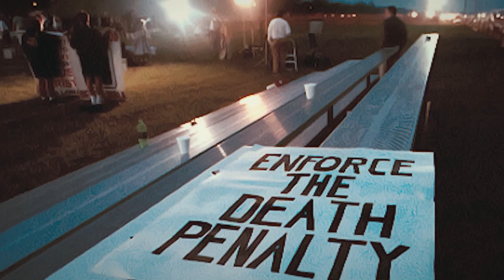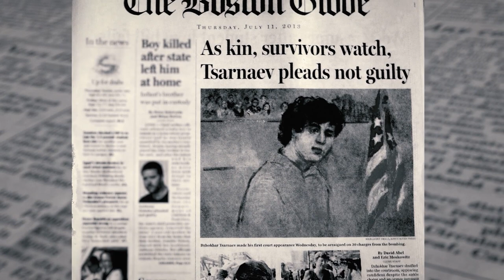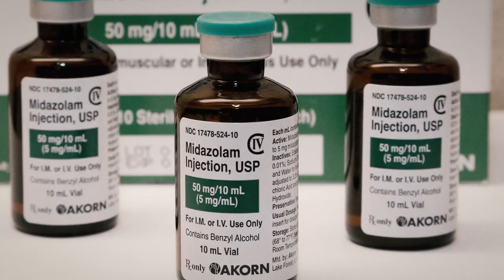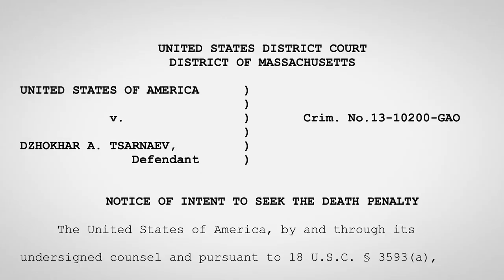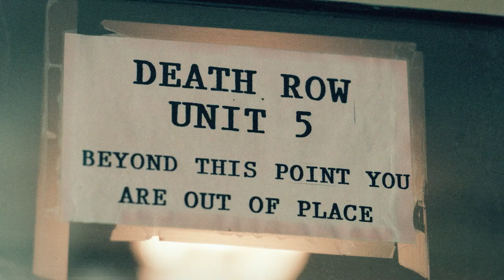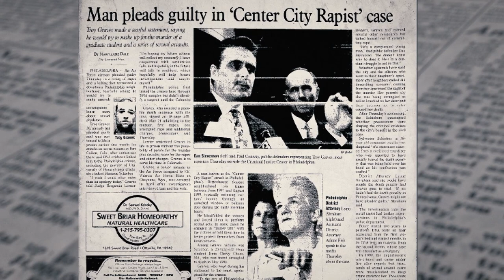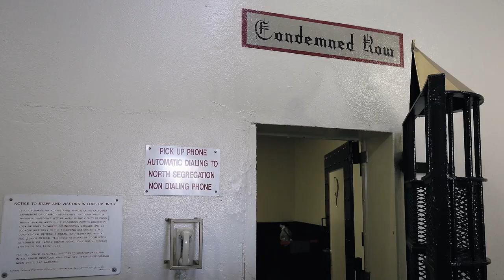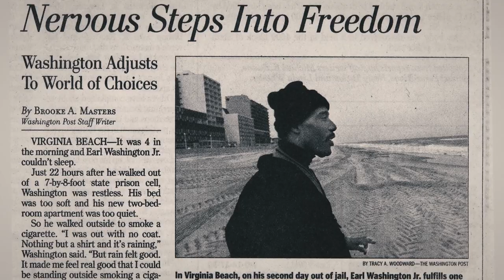What are Consequences of the Death Penalty? | In the Executioners Shadow | Full Documentary - Kurio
In the Executioner’s Shadow casts a penetrating look at the consequences of the death penalty through three powerful stories -  a former state executioner who comes within days of executing an innocent person; a Boston Marathon bombing victim who struggles to decide what justice really means; and the parents of a murder victim who choose to fight for the life of their daughter’s killer. As the battle over capital punishment heats up, this provocative film challenges viewers to question their deepest beliefs about the meaning of justice.